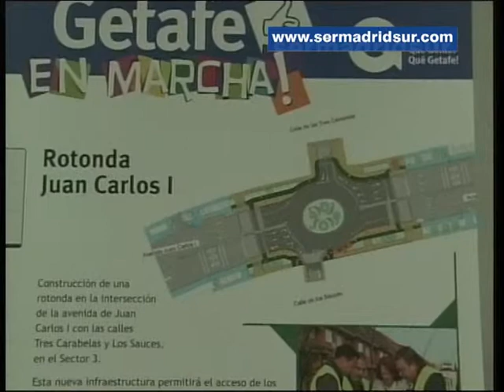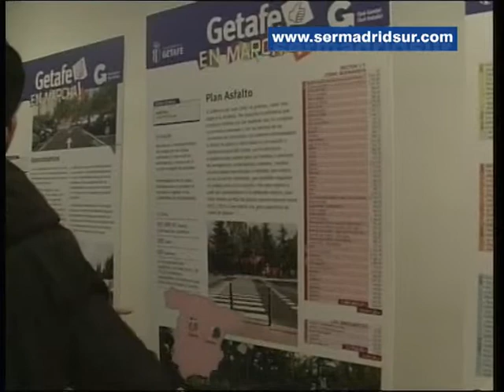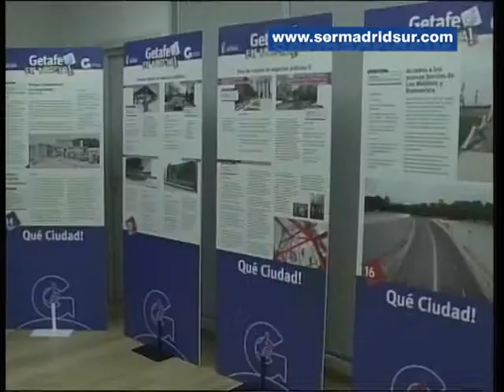Getafe Noticias (del 3 al 16 de febrero de 2015)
Getafe pone al día el pago a proveedores municipales pagando entre 12 y 30 días. Además, en “Getafe Noticias” hablamos del compromiso del consejero de Economía de la Comunidad de Madrid, Enrique Ossorio, de mediar para conseguir una nueva estación de Cercanías en el polígono de Carpetania.

También se ha puesto ya la primera piedra de las instalaciones en Getafe de la multinacional norteamericana Costco y hablamos de la exposición “Getafe en marcha” que resume las principales acciones del gobierno local para mejorar la ciudad, entre otros temas.